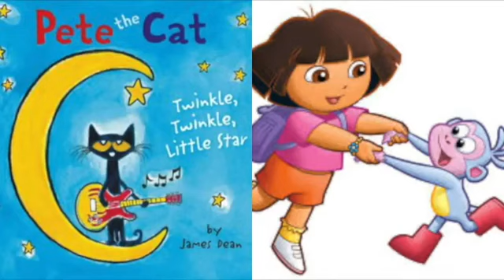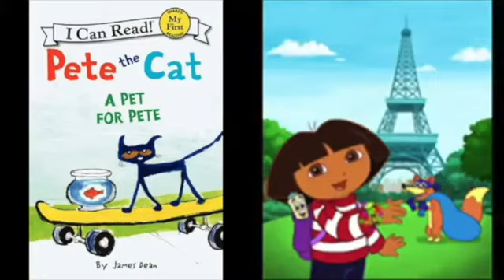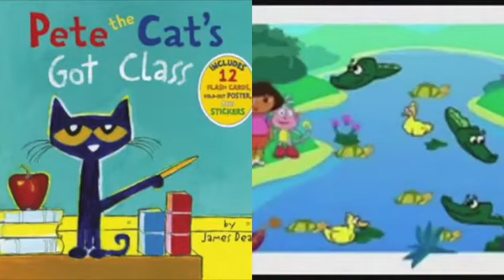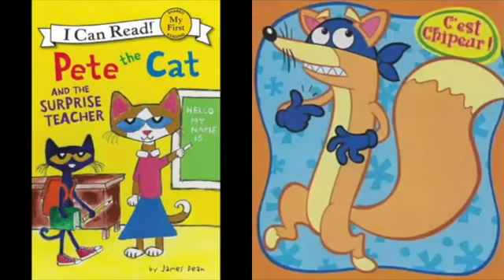MERGED Pete The Cat and Dora The Explorer True Colors Film Version